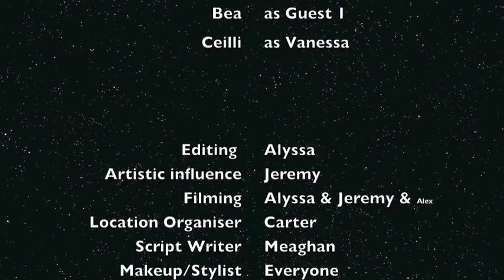Long Island Medium, CDHS Student Council Video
Campbellford High School student council does a christmas spoof on The Long Island Medium